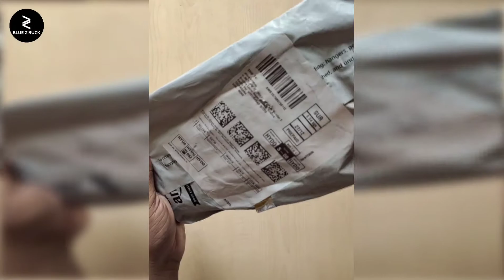Apple iPhone 12 Mini Back Cover || Blue Z Buck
Vonzee® Back Covers for iPhone 12 Mini, Case Glitter Sequin Shiny Gradient Design Transparent Shockproof Mobile Cover for iPhone 12 Mini Cases (White)